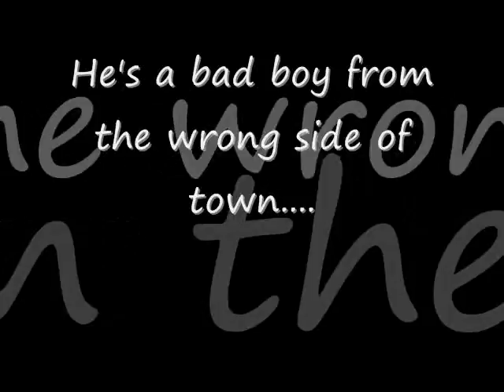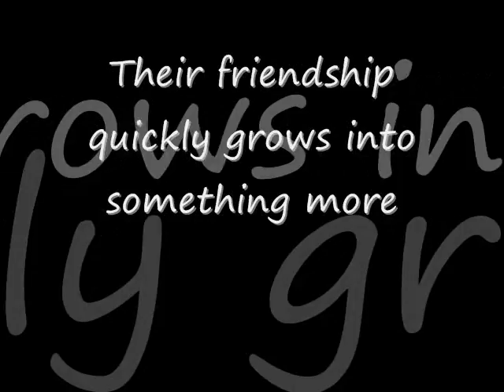Second Chances Movie Tailer (extended edition)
Not much is different except the beginning and the end, which tells you our now full cast! :) I'm excited to start filming this summer :)

LIKE THE MOVIE'S OFFICIAL PAGE!

WATCH MY YOUTUBE CHANNEL FOR BEHINDS THE SCENES/PREVIEWS AND OTHER STUFF THIS SUMMER WHILE WE ARE FILMING! :)